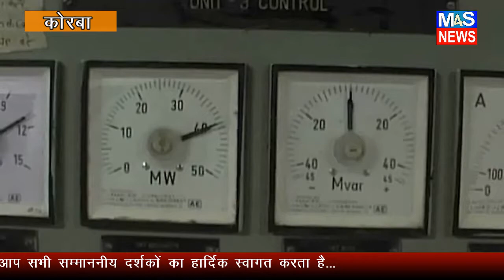M4S NEWS:बांगो बांध में तेजी से जल भराव हो रहा है, खुल सकता है बांध का गेट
## ANTI-PIRACY WARNING ##
This content is Copyright to "MEDIA4SUPPORT NEWS". Legal action will be taken against those who violate the copyright of the following "HINDI NEWS" video contents & news voiceover. ..